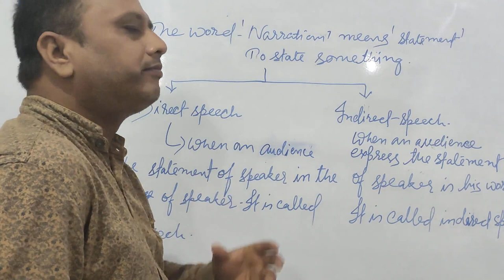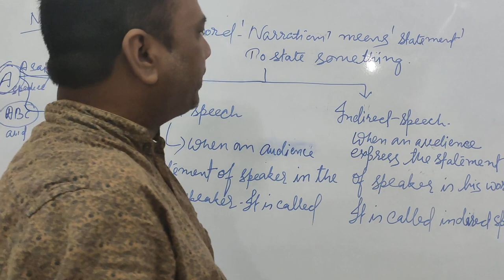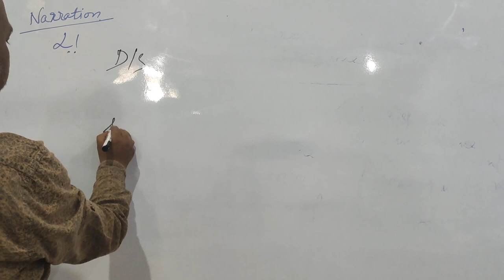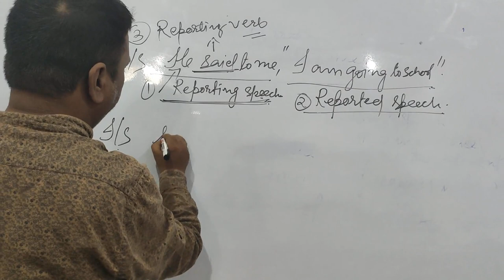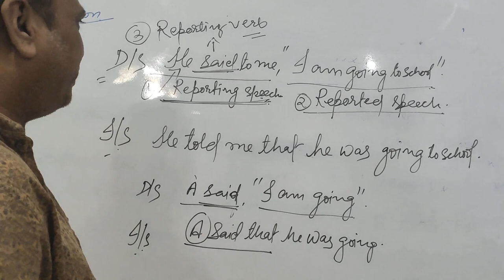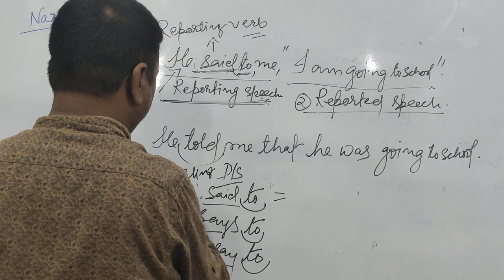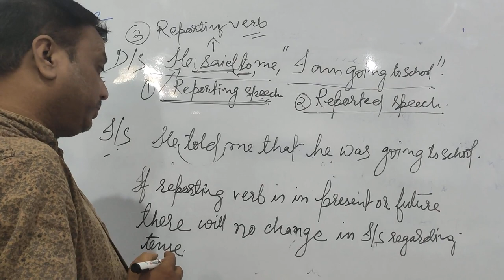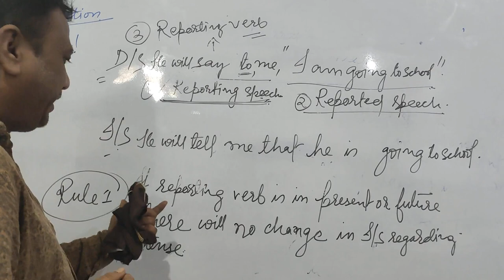Narration L 1 By Singh Sir